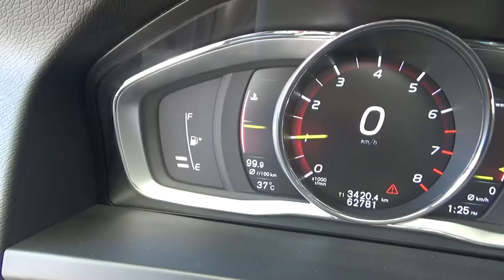Volvo / S60 / 2017 -5H2426412